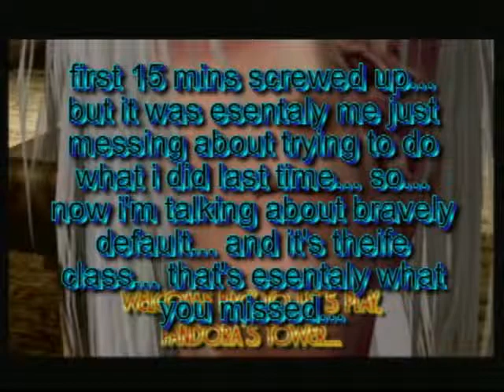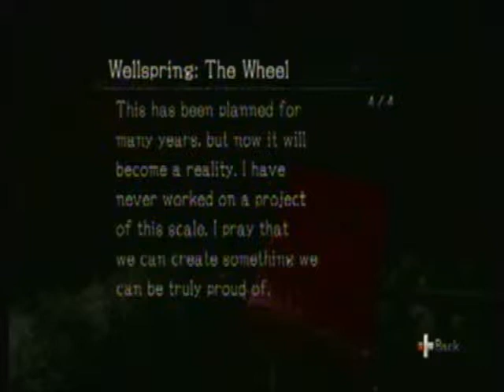Let's Play Pandora's Tower Episode 17 didn't miss much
VampireAssassin240 4 ninja points
EvanescentEternity 4 ninja points
Mr. Mister 2 ninja points